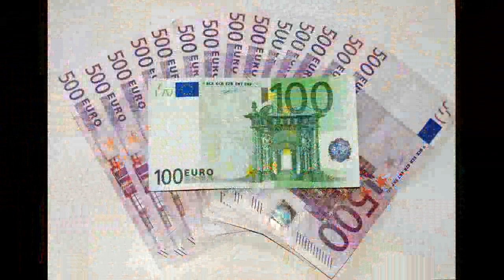Travelling - Milan (Nuclear Sound)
Vocab
Such as - Por Ejemplo
Unquestionably - sin duda
Supper - Cena
Auburn - Browny/Red Hair
Hint - Insinuacion
Bosom- Pecho
Otherwise - Si no
To Catch a Glimpse of - To See
Aledgedly - Pretendidamente
Tag - Etiqueta?
Mistress - Amante
Spat on - Escupido (to Spit - escupir)
To Stone - Apedrear
To Fancy - Querer
Eatery - Restaurante
Chockablock - Lleno/de bote en bote